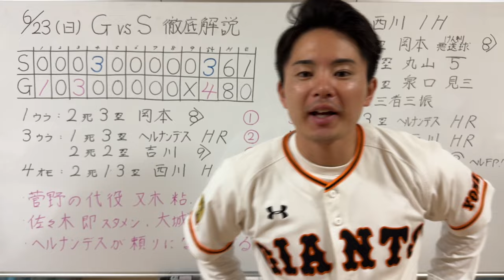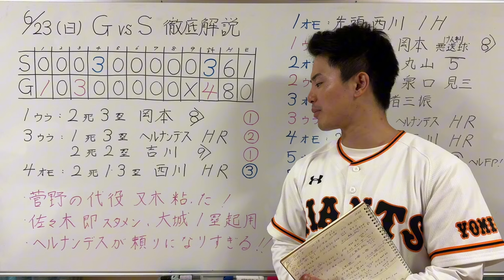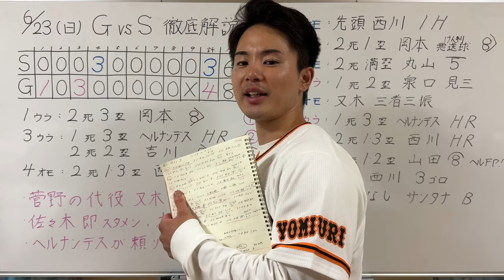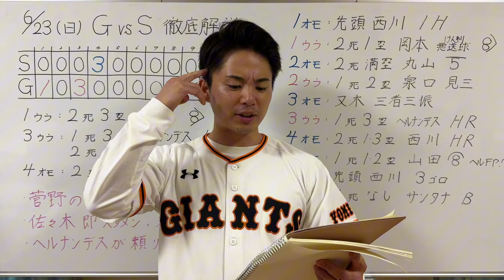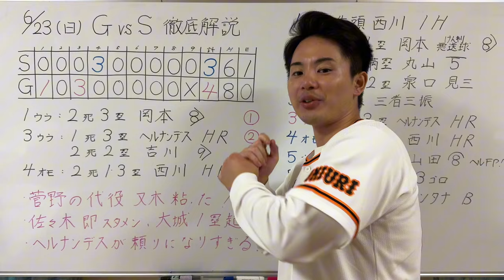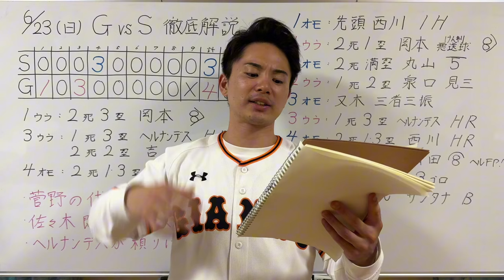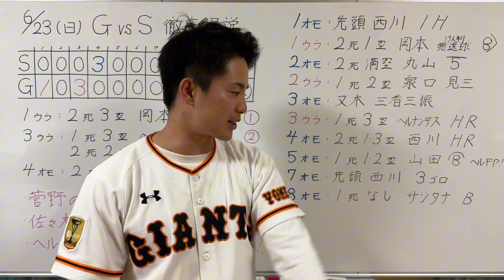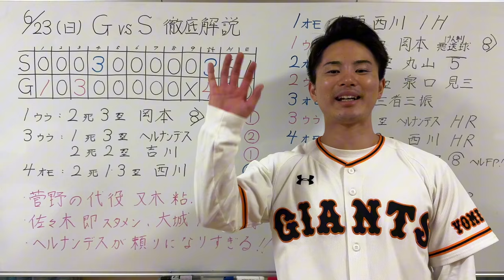【6/23 巨人-ヤクルト】『巨人に来てくれて感謝‼︎』ヘルナンデス攻守で大活躍‼︎代役又木もなんとか粘った‼︎